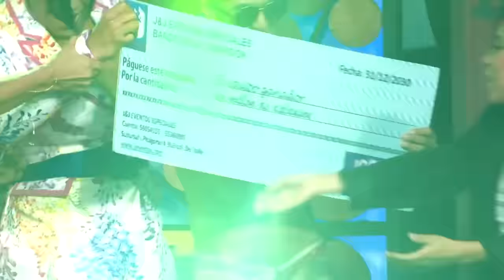¡Wendy Guevara y Mariana Seoane se robaron el show con tremendo cachetadón! | Lo viste por Unicable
En su visita con 'Montse y Joe', la influencer junto con Kimberly la más preciosa y Paolita Suárez llenaron de diversión con sus anécdotas elevadas de temperatura,. Incluso, hubo clases de actuación entre Mariana Seoane y Wendy.